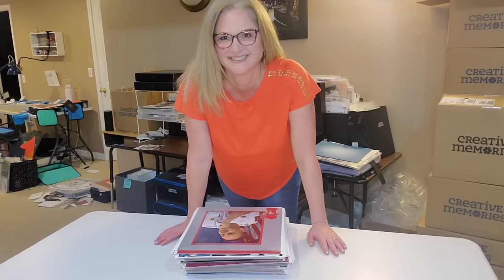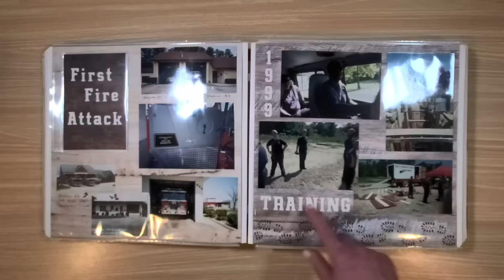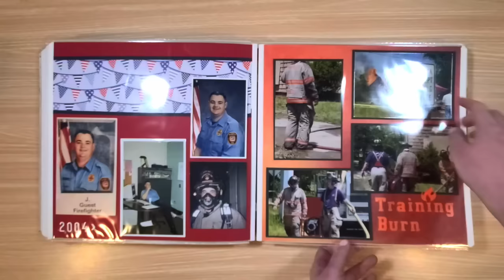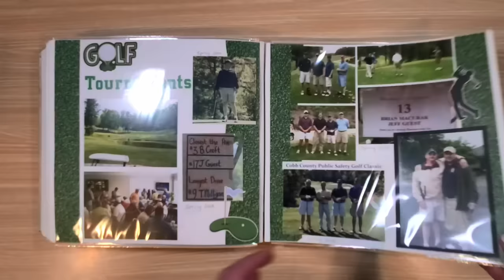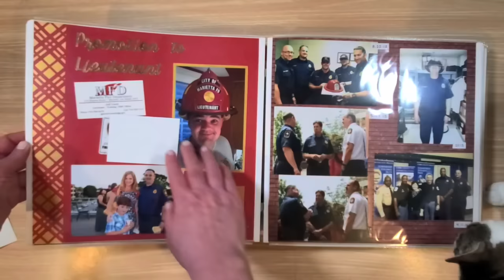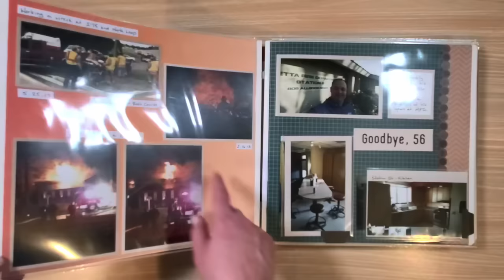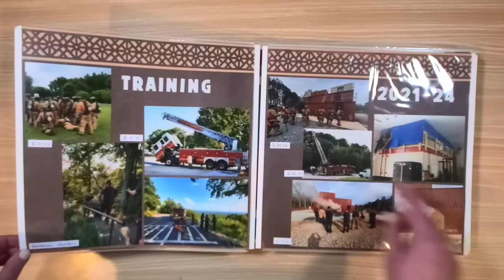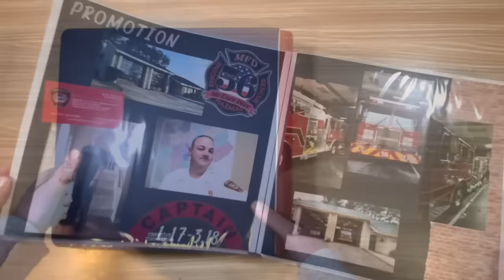The Lazy Scrapbooker: Under Pressure / Episode 11: The Album Flip-Thru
Join me in this 11-week series where I have to scrapbook a 25+ year career in just two months!  I'll give you lots of tips to get it done quickly along the way!

Creative Memories products used:
 • Power Layout Kit
 • Power Layout Guides
 • 12x12 White Page Refills
 • 12-Inch Trimmer
 • Personal Trimmer
 • Multipurpose Tool
 • Tape Runner / Repositionable Tape Runner / Mini Tape Runner
 • So much paper!